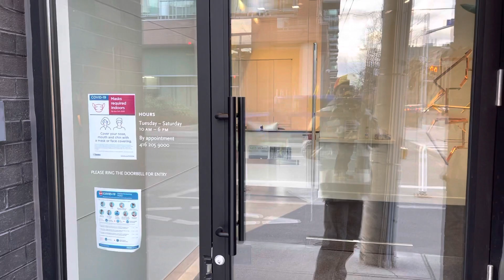Arriving to Owen Gordon @ Metiver Gallery - Toronto Canada December 4, 2021